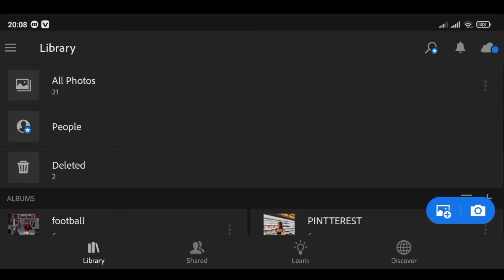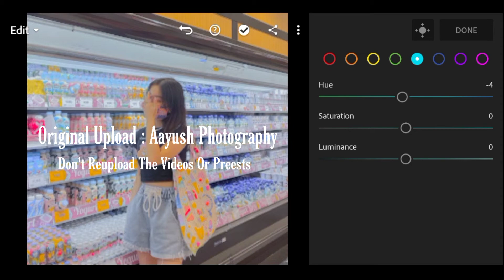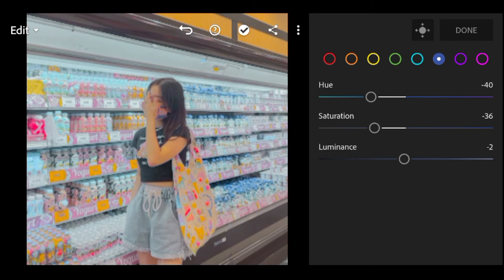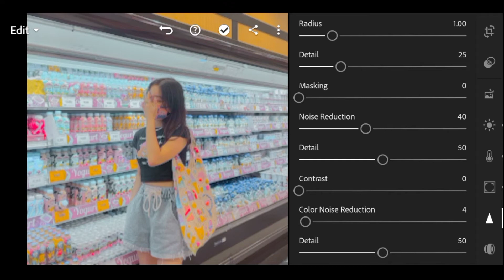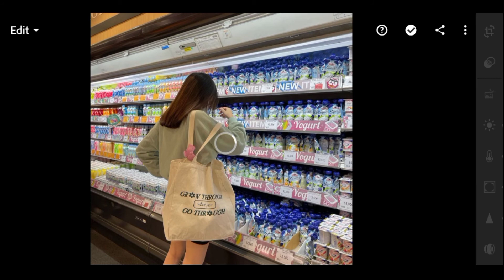PINTTEREST Lightroom Mobile preest Lightroom Presets DNG Free Download Aayush photography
Lightroom Mobile preest Lightroom Presets DNG Free Download Aayush photography

Football Lightroom Mobile preest Lightroom Presets DNG Free Download Aayush photography

Analog Aestetic Lightroom Mobile preest Lightroom Presets DNG Free Download Aayush photography @Adobe Photoshop Lightroom  @AR Editing

We are also free provide Lightroom presets to help photographers all around the world.

DEPRESSION

Presets are compatible with all photo formats. Presets are a great way to save time and produce professional results, it's really easy to use them.  All these can be, of course, further adjustable but please note that presets do not work as a "magic button" for editing images. Based on your personal shooting style, this presets may or may not fit your needs. Each preset will vary based on your personal shooting style, lighting, and many other factors. It is normal to have to make subtle adjustments to any Lightroom Preset you download to get the final result exactly the way you want it.

Mobile Lightroom presets in DNG format. Download the Lightroom Mobile app. Available on both IOS and Android!

You do not need for an Adobe subscription to use these presets on mobile (works with or without). You just need the Adobe Lightroom mobile app and create an account with Adobe.

. If You Want to learn photos Editing Then please Subsuribe my YouTube Channel And premium presets giveaway.

. please don't forget to adjust the Experience |Highllght | Contrast |Blacks|a blt high lf your images are Dark.
aswell as the shadows,sothe color look warmer and just better